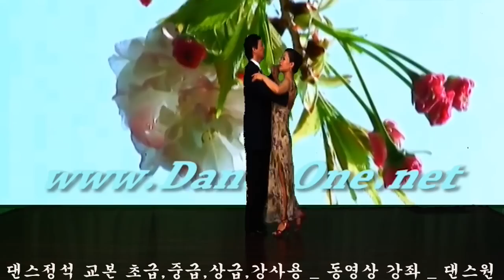사교댄스 트로트_ 댄스원 T4 03 4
2013 년, 12월, 개편과 동시에